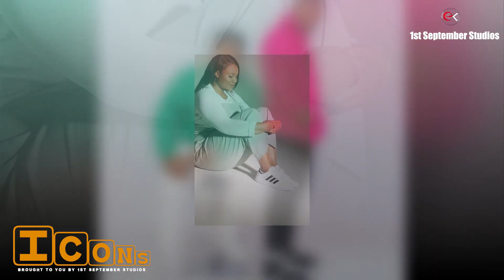Celebrating 10 EPISODES OF ICONS with Cameroon Gospel Artistes_ Brought to you by 1st Sept. Studios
Today we took a break to celebrate 10 EPISODES OF ICONS. Despite some few challenges with put all these episodes together, we are thankful to you all for your support in watching and sharing. we are bringing more Episodes to you from next Sunday. here's a recap of the 10 EPISODES all available on our YouTube channel

ICONS_Brought To you By 1st September Studios